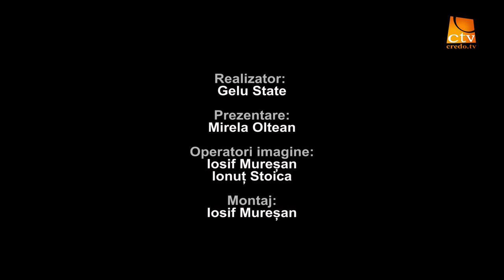Interviu - Liviu Mocan - Ep.8